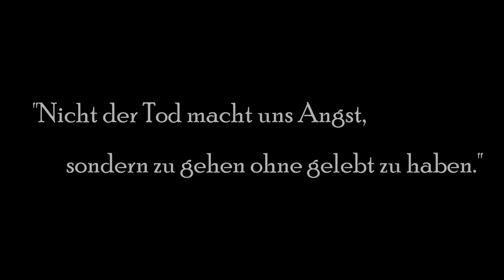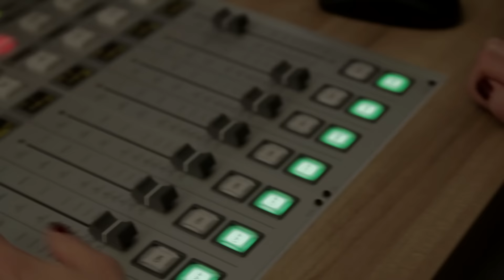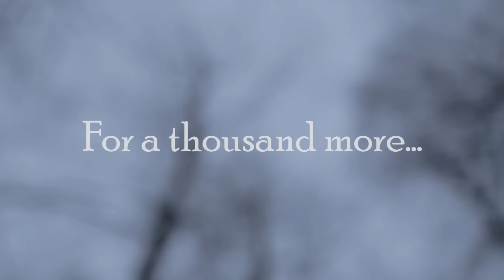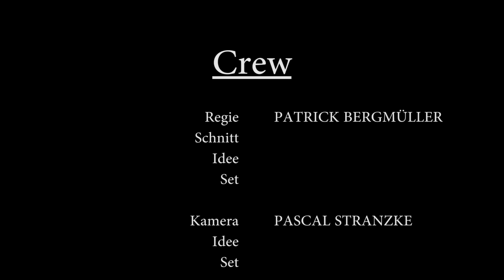Directors Cut - Living For Love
Hier ist er nun endlich!!!

Unser Directors Cut zu unserm 99-Fire-Films-Award Beitrag (Living For Love) ist endlich fertig. Den Directros Cut hat unser Regisseur selbst geschnitten und alle gedrehten Szenen und Drehorte in einen logischen Zusammenhang gebracht. Wir hoffen er gefällt euch genau so gut wie uns.

Handlung:
Die Jugendliche ANNA hat zu Anfang einen letzten Kontrolltermin bei ihrem Hausarzt. Ihr Arzt vermittelt ihr die unfassbare Nachricht, dass ihr junges Leben bald enden wird und sie den Kampf gegen ihre schlimme Krankheit verlieren wird. Leider kann auch keiner ihrer Ärzte ihr noch helfen und so wird ANNA mit dieser schweren Last alleine gelassen. Ihr Hausarzt aber gibt Anna noch auf den Weg, dass sie ihre restliche Zeit noch voll nutzen soll.

ANNA verlässt die Praxis und bricht niedergeschlagen auf dem Heimweg in sich zusammen. Sie hätte sich niemals vorstellen können, dass ihr Leben so schnell enden wird. Doch ANNA fasst neuen Mut, schaut nach vorne und will nun alles machen, was sie schon immer einmal machen wollte!!!

Im Laufe ihrer kurzen Lebenszeit sieht man wie sich ANNA ihre Lebenswünsche erfüllt. Hierzu gehören:
- einmal einen Freund haben
- einmal im Radio zu sein
- einmal sich einen Piercing stechen lassen
- einmal ein schönes Bild mit ihrem Freund machen
- noch ein letztes Mal zu shoppen

ANNA träumte von bodenständigen und banalen Wünschen, denn sie hat ihr Leben immer in vollen Zügen genossen und gerade die kleinen Dinge im Leben stellen sich als die schönsten Momente heraus.

Am Ende des Filmes sieht man ANNAs Freund NORMAN mit ihrem Hund zu ANNAs Grab laufen. Als NORMAN im Stillen vor ANNAs Grab trauert, entdeckt er einen Zettel. Er nimmt den Zettel und öffnet ihn. Es ist der gleiche Zettel, den ANNA damals, als die beiden ein Foto gemacht haben, geschrieben hat und dann an einen Luftballon gebunden hat.
NORMAN weiß, was dieses Zeichen bedeutet und schaut mit einem Lächeln im Gesicht nach oben zu ANNA...

Danksagungen:
- an das Forum Allgäu, für die Bereitstellung der Räumlichkeit
- Radio Galaxy Kempten, für die Bereitstellung der Räumlichkeit
- Pauls Piercing Point, für die Bereitstellung der Räumlichkeit und den schauspielerischen Einsatz
- allen Komparsen und Darstellern, für ihren schauspielerischen Einsatz

Wenn ihr mehr über uns erfahren wollt und immer die aktuellen Infos zu aktuellen Projekten wissen möchtet, dann schaut auf unserer Facebook-Seite vorbei.

Ihr möchtet  auch in einer unserer Filme, Musikvideos oder in anderen Projekten mitwirken? Kein Problem, ob vor oder hinter der Kamera, ob Organisation oder PR, wir sind für alles und jeden offen. Melde dich einfach auf unserer Facebook-Seite und schreibe uns eine Nachricht.